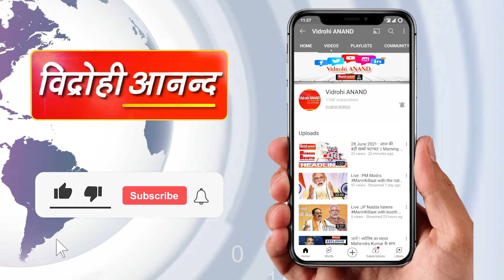sitapur : वन और स्वास्थ विभाग ने की हरिशंकरी वाटिक की स्थापना